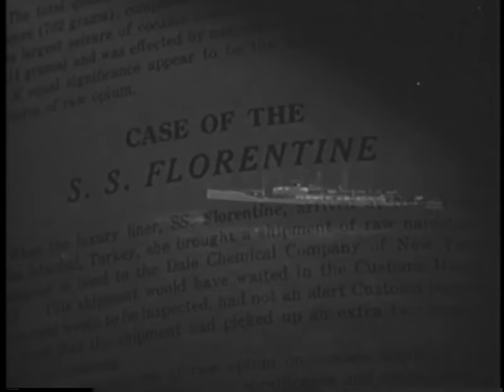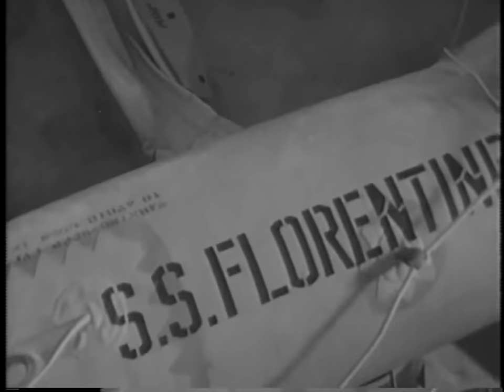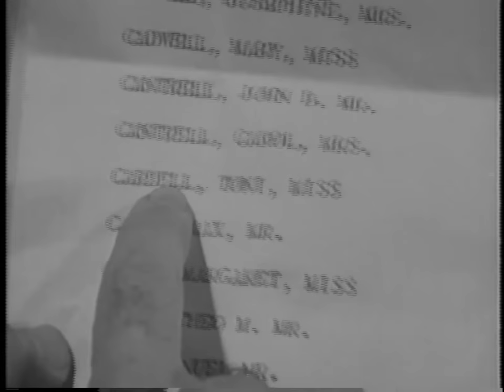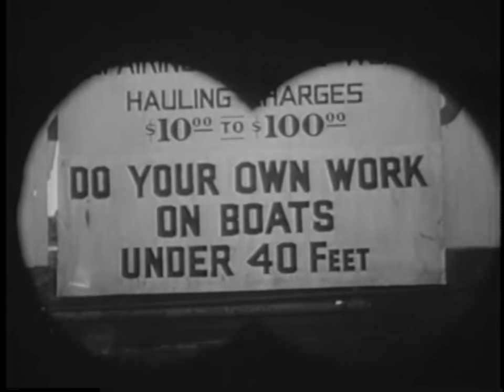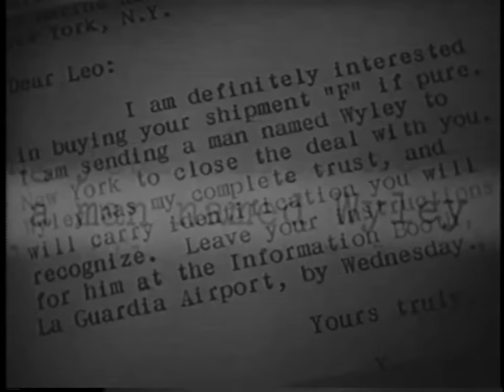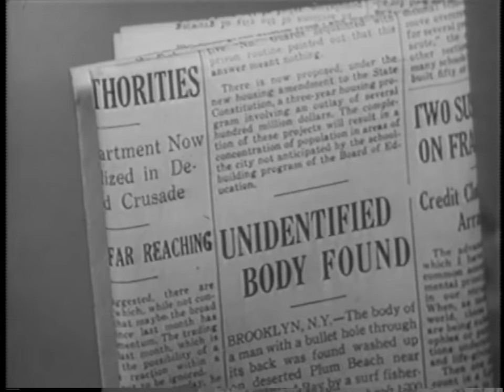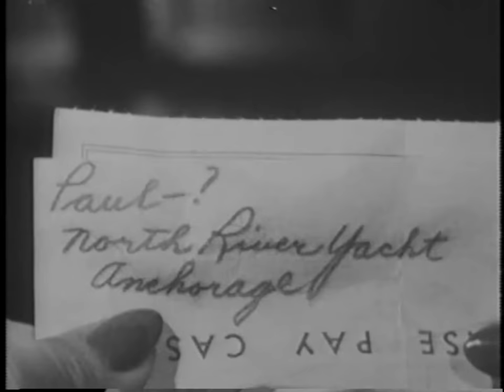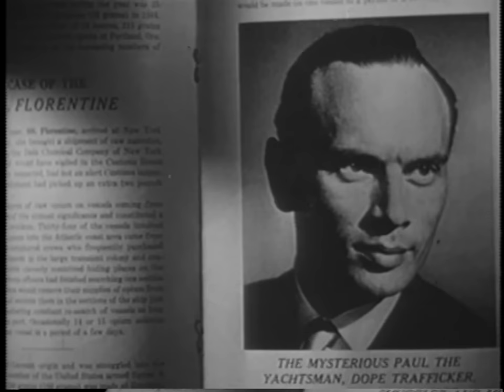Port of New York (1949) - Film Noir Starring Scott Brady, Richard Rober, K. T. Stevens, Yul Brynner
A government agent goes under cover as a smuggler while on the trail of a group of narcotics smugglers working out of the New York harbour.

Director: László Benedek